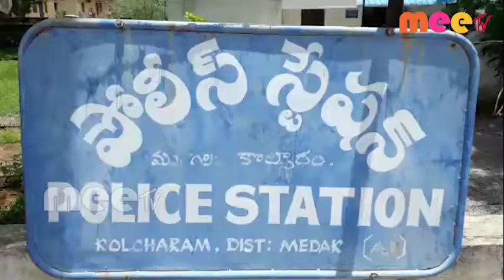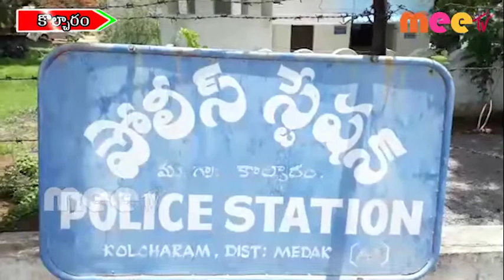కొల్చారం పోలీస్ స్టేషన్ లో 6వ విడత హరితహారం \\ 08..07..2020 \\ MEETV NEWS